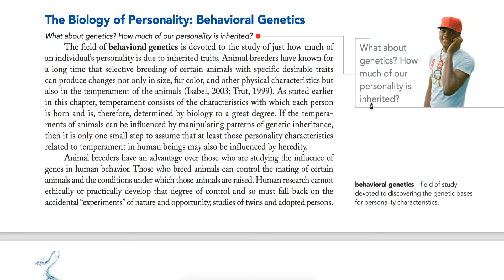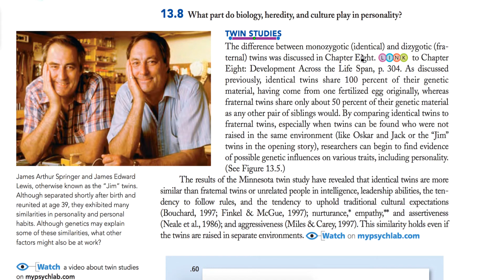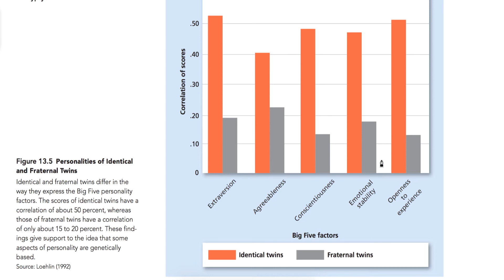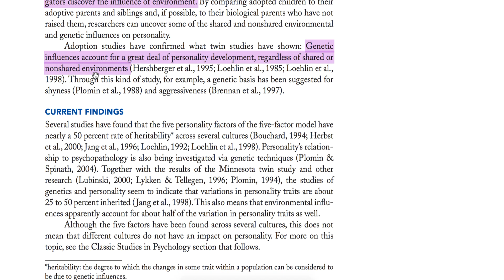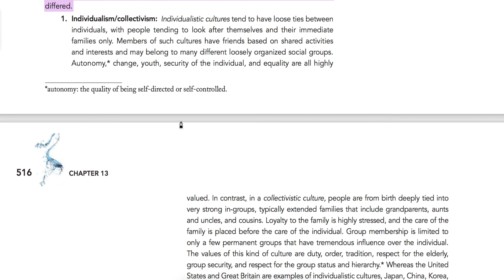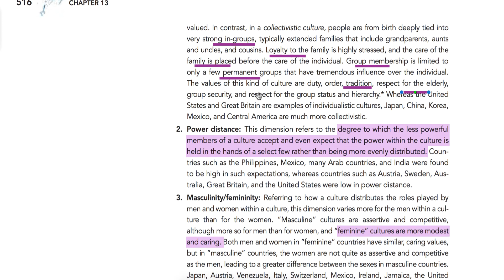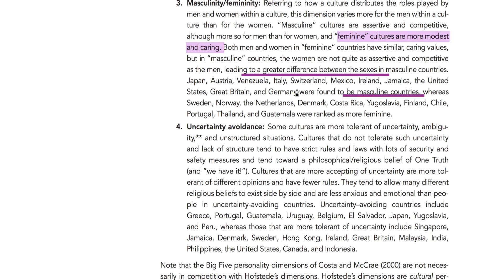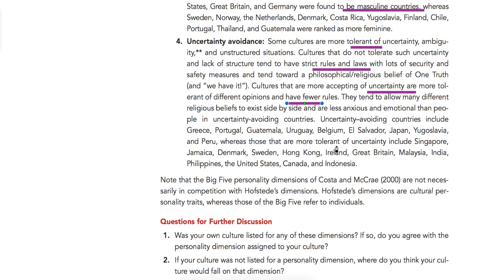of Personality||Behavioural Genetics||Chapter 13||Part 8